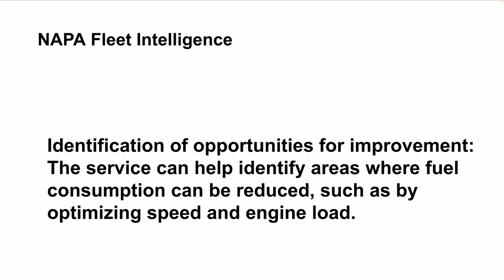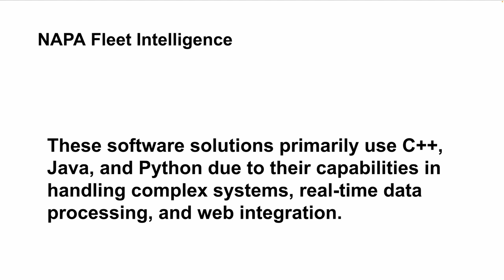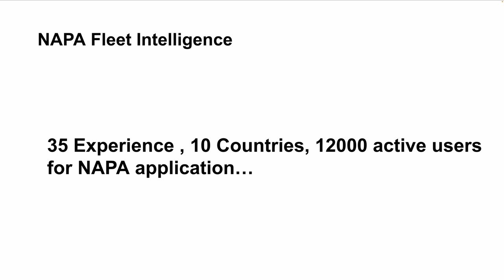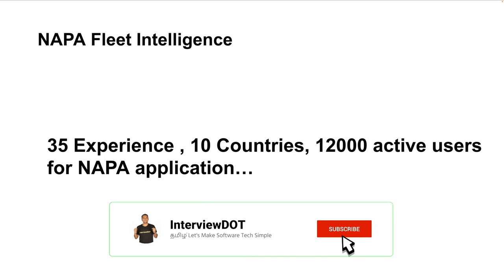தமிழ் TAMIL | 12000+ NAPA SHIP SOFTWARE FLEET INTELLIGENCE | INTERESTING FACTS OF NAPA InterviewDOT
12000+ NAPA SHIP SOFTWARE FLEET INTELLIGENCE | INTERESTING FACTS OF NAPA  InterviewDOT

**NAPA Fleet Intelligence: Revolutionizing Ship Operations with Smart Software**

The maritime industry has been experiencing a significant digital transformation, and one of the standout innovations in recent years is **NAPA Fleet Intelligence**. This cutting-edge software empowers ship operators, fleet managers, and shipping companies with real-time insights and analytics to improve efficiency, reduce emissions, and enhance operational safety. Here’s a deep dive into what makes NAPA Fleet Intelligence a game-changer for the shipping industry.

### **1. What is NAPA Fleet Intelligence?**
NAPA Fleet Intelligence is an advanced software solution designed to provide actionable insights for ships and fleets. It leverages cloud-based technology, big data, and predictive analytics to optimize ship operations and enable data-driven decision-making.

- **Purpose:** To monitor and improve fleet performance while reducing operational costs and environmental impact.
- **Users:** Fleet managers, ship owners, and charterers across the globe rely on NAPA Fleet Intelligence for real-time data and decision support.
- **Core Offering:** A user-friendly platform accessible anywhere with internet connectivity.

### **2. Key Features of NAPA Fleet Intelligence**
NAPA Fleet Intelligence offers a wide range of features tailored to meet the complex needs of the shipping industry. Some of its most impactful capabilities include:

1. **Performance Monitoring:**
   - Tracks fuel consumption, engine performance, and voyage efficiency.
   - Provides comparative benchmarks across a fleet to identify underperforming vessels.

2. **Emissions Tracking:**
   - Helps operators comply with international regulations like **IMO 2020** (sulfur cap) and **IMO’s 2030 and 2050 decarbonization targets**.
   - Offers CO₂, NOₓ, and SOₓ emissions data for each voyage.

3. **Predictive Analytics:**
   - Uses machine learning algorithms to predict maintenance needs and avoid costly downtime.
   - Analyzes past voyages to recommend optimal routes and speed adjustments.

4. **Voyage Optimization:**
   - Considers weather conditions, fuel prices, and charter contracts to suggest the most efficient voyage plans.
   - Saves fuel and time while ensuring the safety of the vessel and crew.

5. **Cloud-Based Access:**
   - Secure, web-based platform accessible from anywhere.
   - Eliminates the need for expensive onboard installations.

### **3. Benefits for the Shipping Industry**
The shipping industry faces challenges such as rising fuel costs, strict environmental regulations, and increasing competition. NAPA Fleet Intelligence addresses these issues by offering:

1. **Fuel Efficiency:**
   - Helps reduce fuel consumption by up to **20%** through optimized routes and operations.
   - Lowers operational costs significantly over time.

2. **Regulatory Compliance:**
   - Assists fleets in meeting environmental standards, including the **Carbon Intensity Indicator (CII)** and **Energy Efficiency Existing Ship Index (EEXI)**.

3. **Cost Savings:**
   - By identifying inefficiencies and optimizing fleet operations, shipping companies can save millions annually.

4. **Improved Safety:**
   - Provides real-time alerts for hazardous weather or equipment failure, reducing the risk of accidents.

5. **Sustainability:**
   - Contributes to decarbonization efforts by lowering greenhouse gas emissions, aligning with global climate goals.

NAPA Fleet Intelligence is widely adopted across the maritime sector, with thousands of vessels using its insights to enhance operations. Here are some real-world scenarios:

- **Case Study: Cargo Ships**
   - A fleet of container ships reduced their fuel consumption by **15%** within six months by adopting NAPA’s voyage optimization tool.
   - By tracking engine performance, they scheduled maintenance more effectively, avoiding costly downtime.

- **Case Study: Cruise Liners**
   - A major cruise operator used NAPA Fleet Intelligence to cut emissions during voyages, ensuring compliance with stricter port emission limits.

### **5. Why NAPA Fleet Intelligence Stands Out**
While other maritime software solutions exist, NAPA Fleet Intelligence excels due to its focus on user-friendly design, robust analytics, and adaptability. Some unique aspects include:

- **Ease of Implementation:**
   - No onboard installations are required, reducing setup costs and complexity.
   - Integrates seamlessly with existing fleet management systems.

- **Data-Driven Approach:**
   - Provides granular data on every aspect of a ship’s performance, empowering operators to make informed decisions.